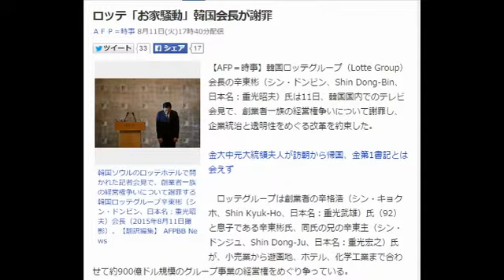ロッテ「お家騒動」韓国会長が謝罪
ＡＦＰ＝時事 8月11日(火)17時40分配信

韓国ソウルのロッテホテルで開かれた記者会見で、創業者一族の経営権争いについて謝罪する韓国ロッテグループ辛東彬（シン・ドンビン、日本名：重光昭夫）会長（2015年8月11日撮影）。【翻訳編集】 AFPBB News
【AFP＝時事】韓国ロッテグループ（Lotte Group）会長の辛東彬（シン・ドンビン、Shin Dong-Bin、日本名：重光昭夫）氏は11日、韓国国内でのテレビ会見で、創業者一族の経営権争いについて謝罪し、企業統治と透明性をめぐる改革を約束した。

　ロッテグループは創業者の辛格浩（シン・キョクホ、Shin Kyuk-Ho、日本名：重光武雄）氏（92）と息子である辛東彬氏、同氏の兄の辛東主（シン・ドンジュ、Shin Dong-Ju、日本名：重光宏之）氏が、小売業から遊園地、ホテル、化学工業まで合わせて約900億ドル規模のグループ事業の経営権をめぐり争っている。

　在日韓国人二世の辛東彬氏はカメラの前で2回、深々と頭を下げ「今起きている騒動は、企業統治改善と透明性強化の努力が足りなかった結果だ」と語った。またロッテに対し、韓国国内で起こっている反日感情を収めようと「韓国国民、株主、契約先、従業員の皆さんの懸念に対処し、改革を図っていく」とも語った。

　ロッテグループは1948年に父親の辛格浩氏が日本で創業し、チューイングガムの販売業者から製菓大手に成長。1965年の日韓国交正常化以降、韓国で拡大し、事業の8割は韓国で行っている。【翻訳編集】 AFPBB News

【関連記事】
富裕旅行客の滞在日数、1位は韓国ソウル
同性愛者の権利向上へ、韓国の保守社会に挑む活動家カップル
大韓航空の「ナッツ事件」、被害者の職員に労災認定